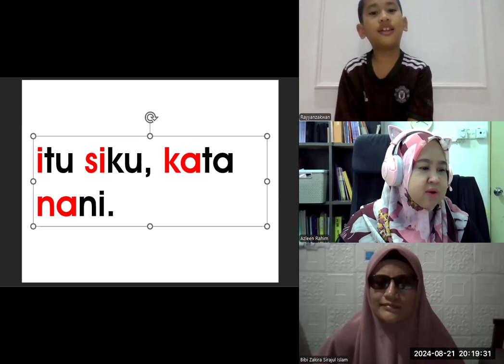KelasMembacaOnline.com - WZ201 - RAYYAN - BACALAH ANAKKU - BUKU 3